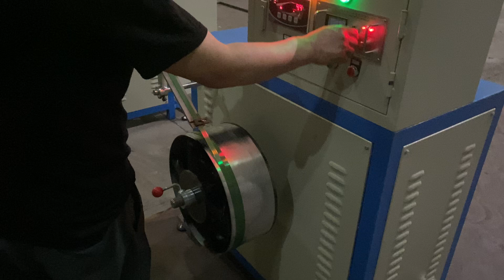PET Packing Strap Production Line Commissioning Stage 5